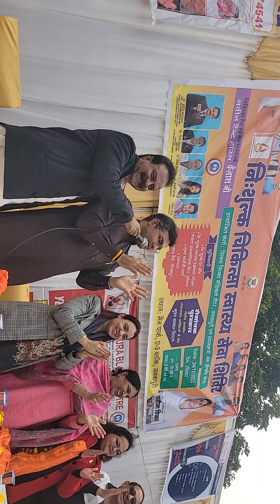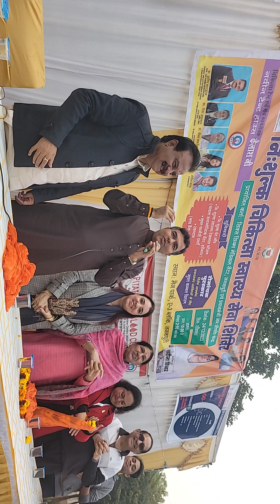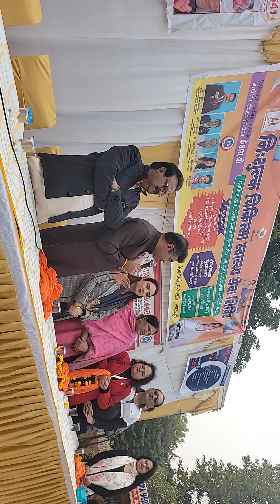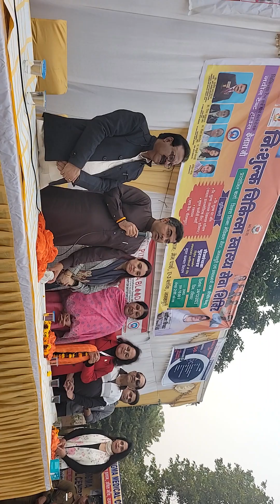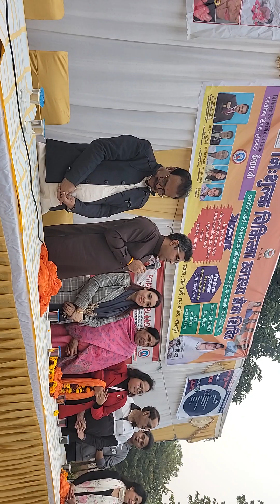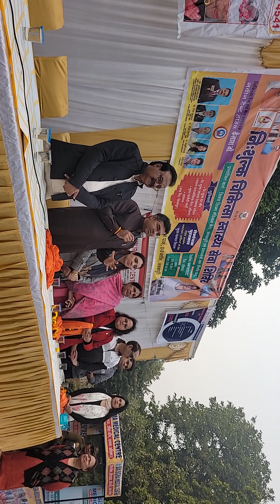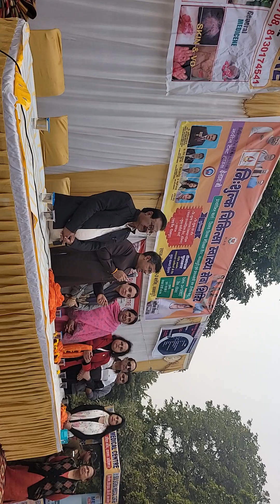सांसद प्रवेश वर्मा ने बताया खुशी और स्वास्थ कैसे मिलती है, ? Sareena छिब्बर और सबने सीखा gsharry